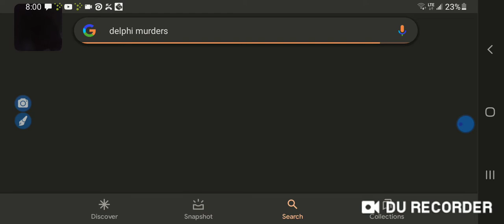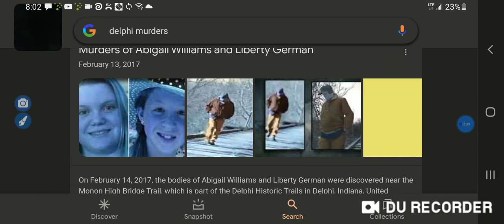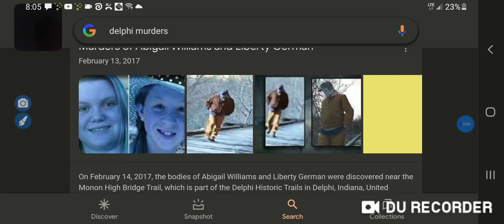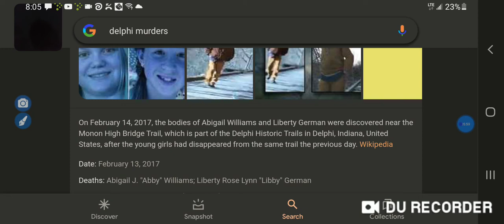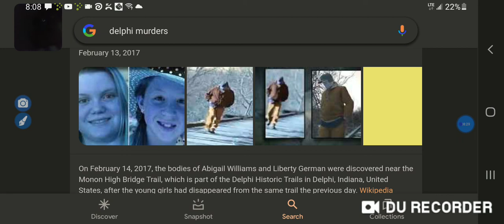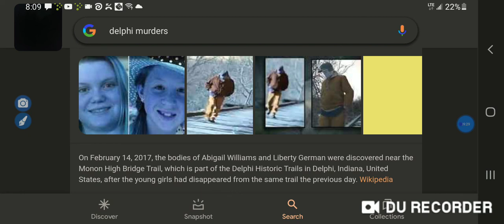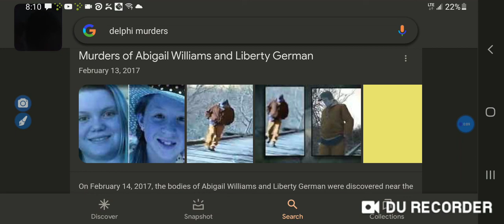Delphi murders/ anything else that was on Abby's phone????